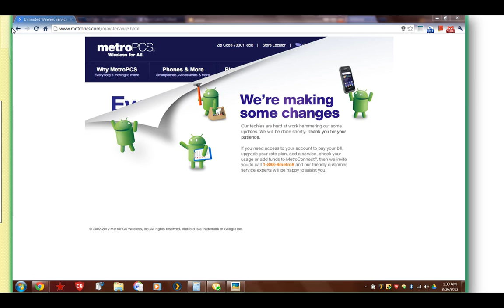metroPCS Site 8/26/12